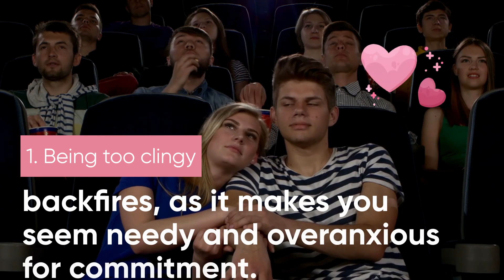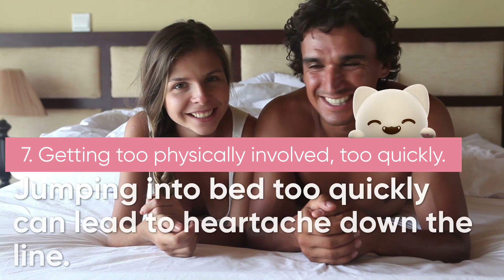The Top 10 Worst Dating Mistakes You Can Make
In this video, we'll share our picks on some of the most common dating mistakes people make. These are 10 mistakes that could be ruining your chances of getting a date with a quality partner!
Hope You Guys Enjoy My Video and Don't Forget to